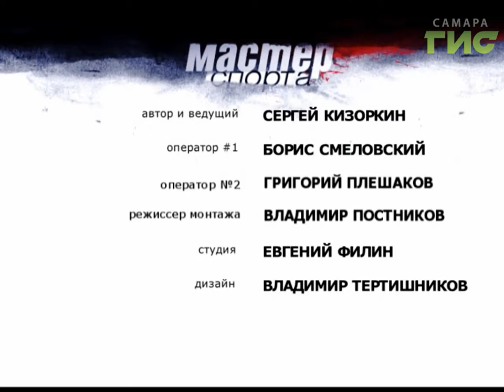"Мастер спорта" (26.09.2017)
Самарский спорт сделал колосальный прорыв  на мировой арене. Гимнастка Ксения Полякова в составе сборной  России  триумфально выступила на Чемпионате мира в итальянском   Пезаро. В коллекции чемпионки сразу две награды — одна из которых высшей пробы. Как это было и через что пришлось пройти команде мастеров  расскажут  чемпионка  мира по художественной  гимнастике Ксения Полякова и директор спортивной школы №5 Анатолий Векшин  в программе «Мастер спорта» (часть 2).